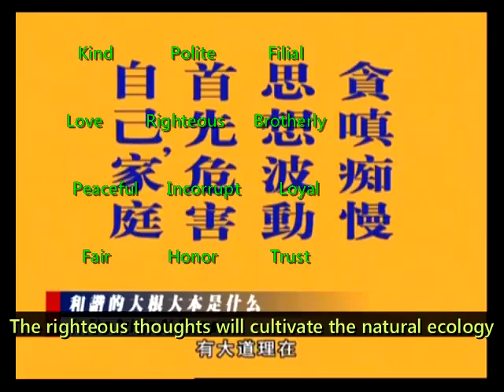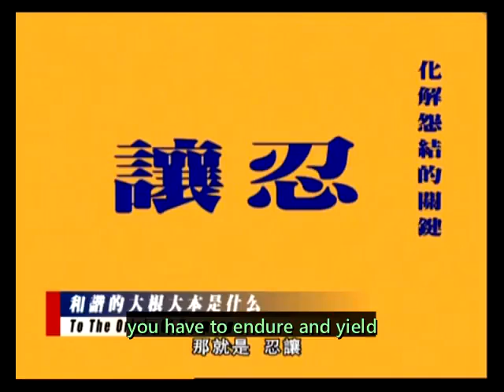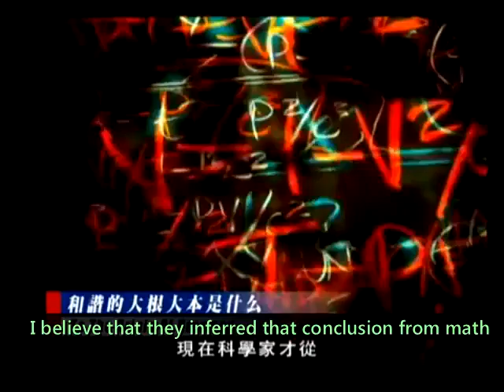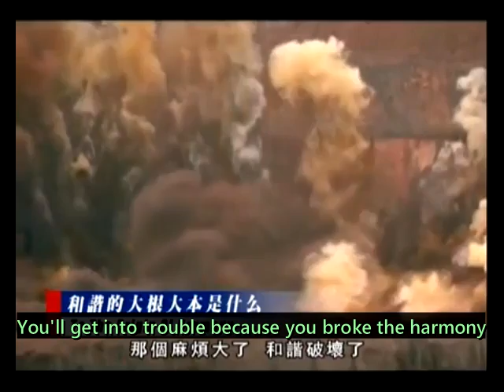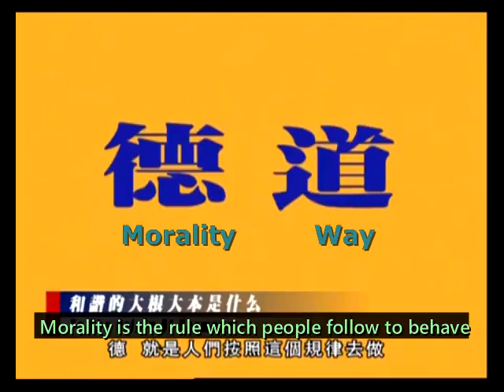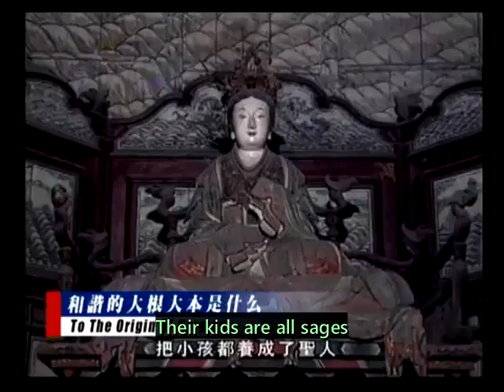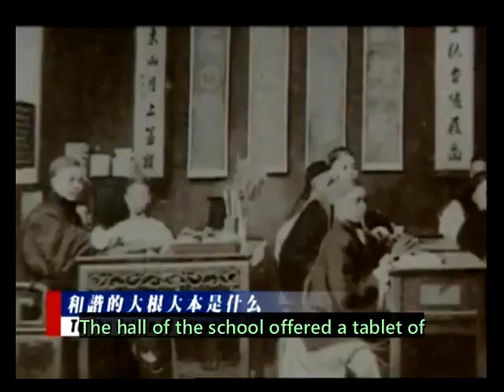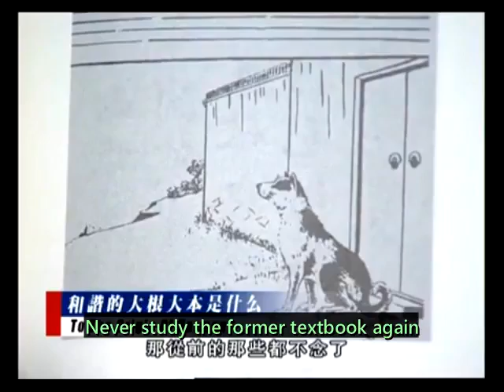Rescue the World from Crisis with Harmony 3 To the Origin of Harmony C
Rescue the World from Crisis with Harmony 3 -  To the Origin of Harmony C - Master Chin Kung